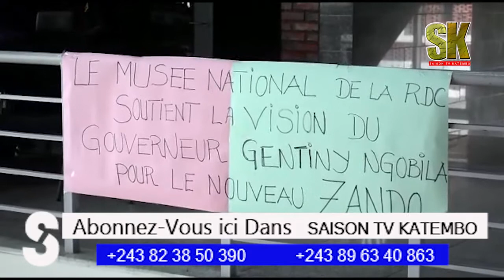MASOLO YA ZANDO AZONGI MUSALA EBATI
une production de saison tv katembo